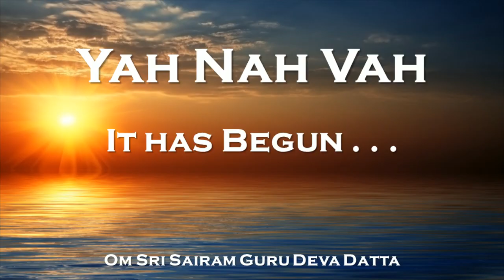Center of Light TV - "Initiation • Integration • Graduation"